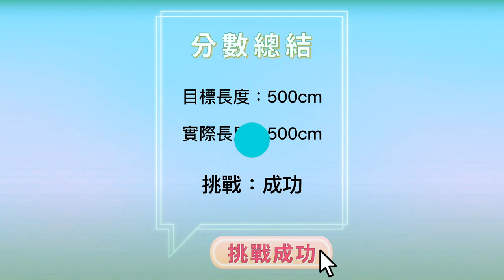李智凱平衡感大挑戰！鞍馬王子最不喜歡別人對他說...｜ELLE Taiwan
智凱的進球魔力就是，垃～長～音～
你也喜歡智凱對鏡頭比的招牌動作嗎，喜歡 +1 ！！！！